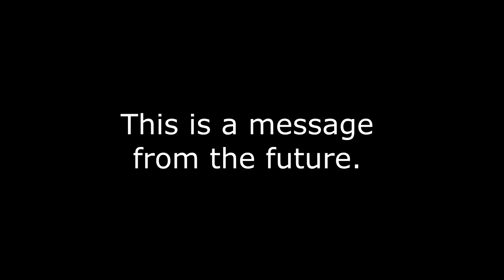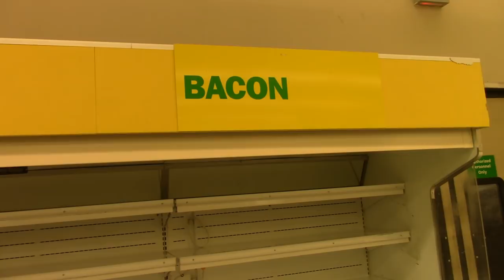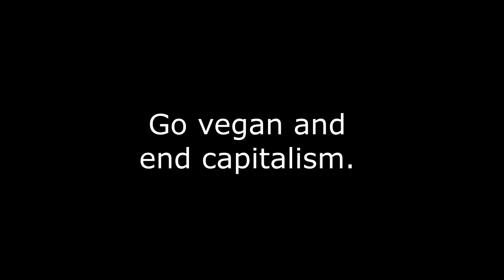A Message From the Future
Thank you to my friend Erica Perrault for coming up with the concept for this video and for filming the grocery store footage.